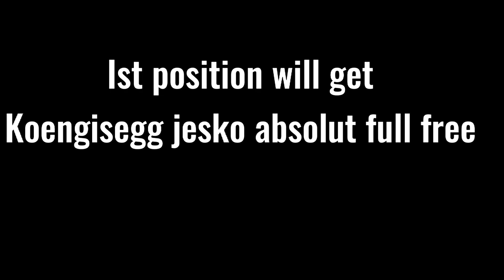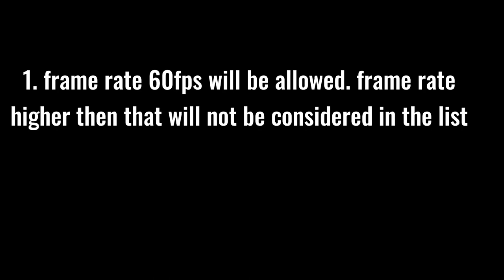Asphalt 8 | Koenigsegg jesko absolut 100% Free😱 . New Tournament